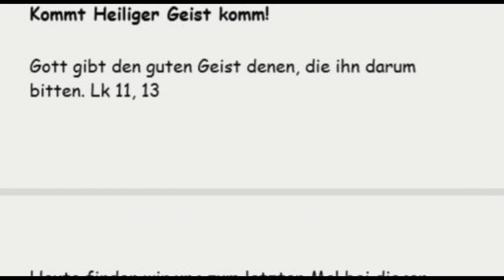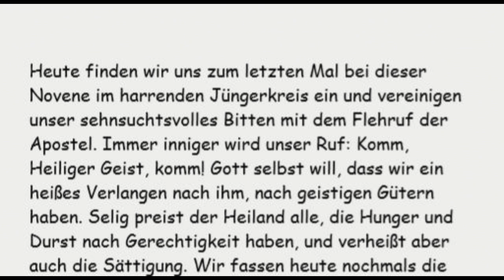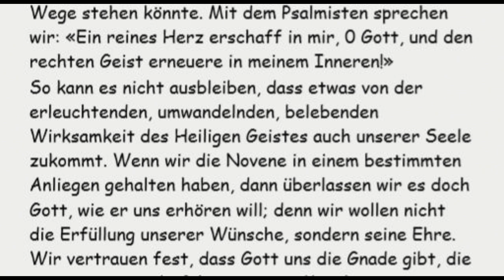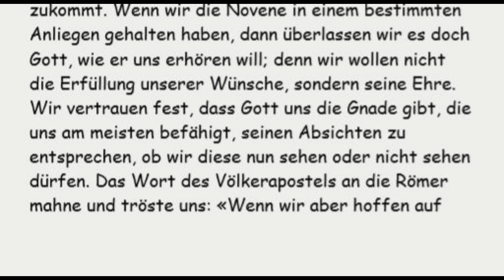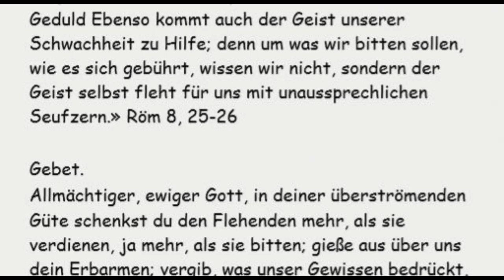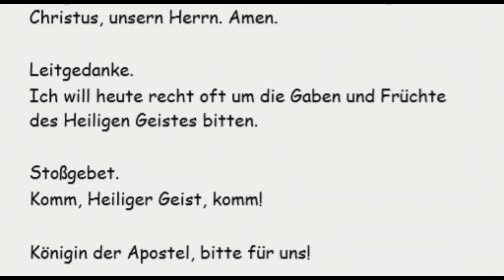Neunter Tag Kommt Heiliger Geist komm!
Neunter Tag
Kommt Heiliger Geist komm!

Gott gibt den guten Geist denen, die ihn darum bitten. Lk 11, 13

Heute finden wir uns zum letzten Mal bei dieser Novene im harrenden Jüngerkreis ein und vereinigen unser sehnsuchtsvolles Bitten mit dem Flehruf der Apostel. Immer inniger wird unser Ruf: Komm, Heiliger Geist, komm! Gott selbst will, dass wir ein heißes Verlangen nach ihm, nach geistigen Gütern haben. Selig preist der Heiland alle, die Hunger und Durst nach Gerechtigkeit haben, und verheißt aber auch die Sättigung. Wir fassen heute nochmals die Vorsätze und Entschlüsse zusammen, welche die Betrachtung der Gnadengaben des Heiligen Geistes in uns geweckt hat, damit wir alles entfernen, was der gnaden  reichen Einkehr des Heiligen Geistes im Wege stehen könnte. Mit dem Psalmisten sprechen wir: «Ein reines Herz erschaff in mir, 0 Gott, und den rechten Geist erneuere in meinem Inneren!»
So kann es nicht ausbleiben, dass etwas von der erleuchtenden, umwandelnden, belebenden Wirksamkeit des Heiligen Geistes auch unserer Seele zukommt. Wenn wir die Novene in einem bestimmten Anliegen gehalten haben, dann überlassen wir es doch Gott, wie er uns erhören will; denn wir wollen nicht die Erfüllung unserer Wünsche, sondern seine Ehre. Wir vertrauen fest, dass Gott uns die Gnade gibt, die uns am meisten befähigt, seinen Absichten zu entsprechen, ob wir diese nun sehen oder nicht sehen dürfen. Das Wort des Völkerapostels an die Römer mahne und tröste uns: «Wenn wir aber hoffen auf das, was wir nicht sehen, so erwarten wir es mit Geduld Ebenso kommt auch der Geist unserer Schwachheit zu Hilfe; denn um was wir bitten sollen, wie es sich gebührt, wissen wir nicht, sondern der Geist selbst fleht für uns mit unaussprechlichen Seufzern.» Röm 8, 25-26

Gebet.
Allmächtiger, ewiger Gott, in deiner überströmenden Güte schenkst du den Flehenden mehr, als sie verdienen, ja mehr, als sie bitten; gieße aus über uns dein Erbarmen; vergib, was unser Gewissen bedrückt, und gewähre, um was wir zu bitten nicht wagen. Durch Christus, unsern Herrn. Amen.

Leitgedanke.
Ich will heute recht oft um die Gaben und Früchte des Heiligen Geistes bitten.

Stoßgebet.
Komm, Heiliger Geist, komm!

Königin der Apostel, bitte für uns!